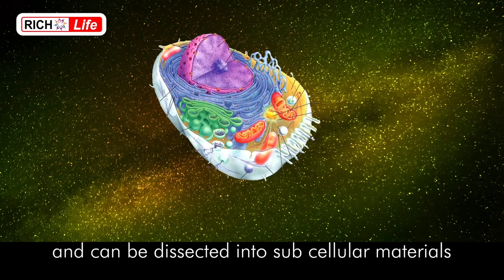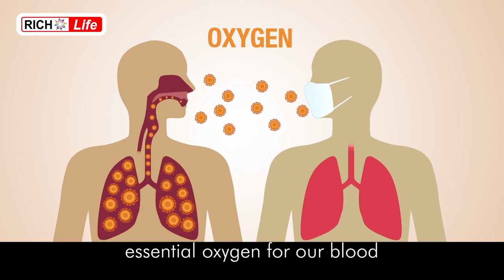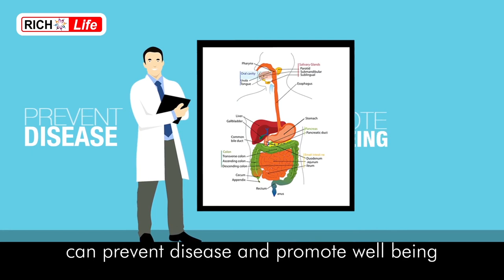PHILOSOPHY OF BODY by Rich Life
Let's understand the philosophy of the body & its relationship with the cosmic phenomena.

OTHER CATEGORIES INCLUDE:

Self. Career. Family. Relationships
Neighborhood. Society. Culture Religion and spirituality. Politics
Economics. Public Governance
Country. World. Universe

OTHER TOPICS UNDER ‘SELF’:

Awareness. Personality. Character
Body. Health. Fitness. Hygiene. Food Sleep. Sex. Disease and illness. Mind
Emotions

OTHER TOPICS UNDER ‘CAREER’:

Career basics. Subject knowledge
Articulation. Professional Skills
Management Skills. IT Skills
Soft skills. Grooming. Integrity
Attitude. Self-help

OWNER
Rich Life Channel, New Delhi, India

PRODUCER
Neeraj Gulati

OTHER CHANNEL
Rich Life – Hindi